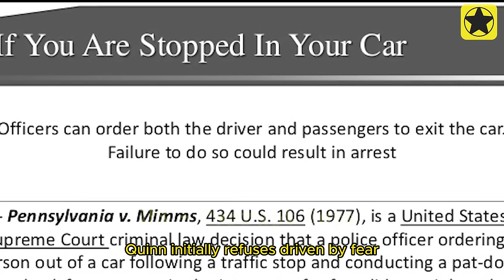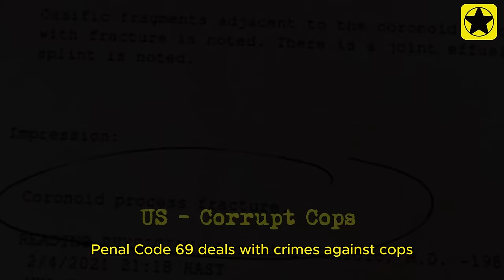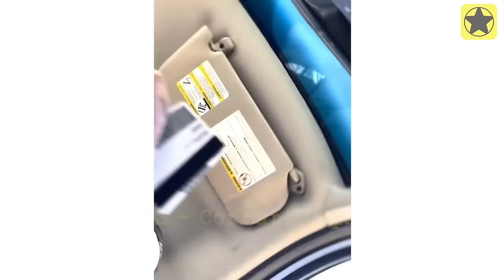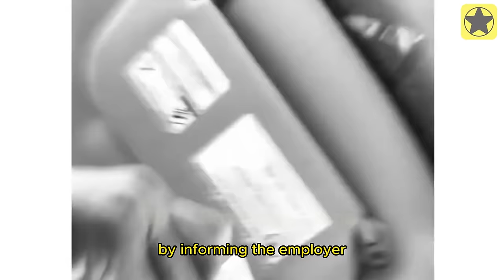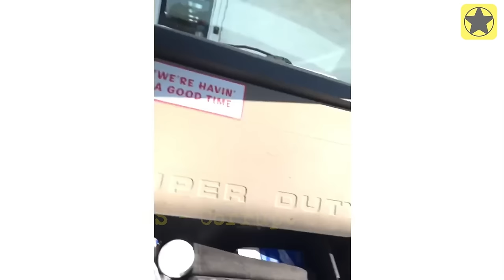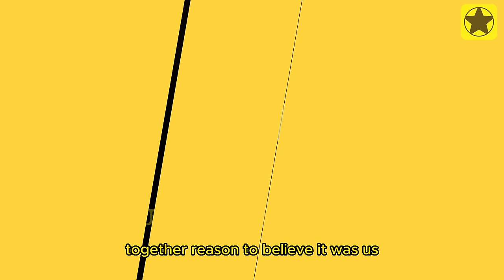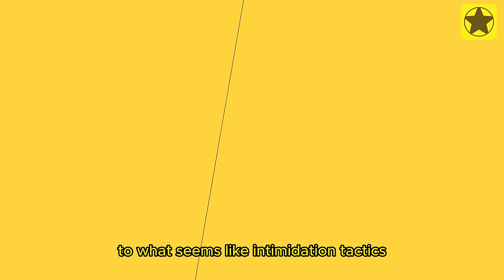4 Corrupt Cops Escalates and Retaliates at Traffic Stop - Lawsuit Incoming | US Corrupt Cops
4 Corrupt Cops Escalates and Retaliates at Traffic Stop - Lawsuit Incoming | US Corrupt Cops
In a shocking turn of events, the dark underbelly of law enforcement is exposed as four corrupt cops push the boundaries of abuse of power during a routine traffic stop. Join us as we delve into the chilling details of this brazen display of misconduct by those sworn to uphold justice.

Caught on camera, these rogue officers escalate a simple traffic stop into a nightmare scenario, unleashing a barrage of intimidation tactics and unwarranted aggression. As the situation spirals out of control, it becomes evident that these individuals are not upholding the law but rather exploiting it for their own nefarious purposes.

Witness firsthand the chilling reality of corruption within the ranks of law enforcement as these officers wield their badges as tools of oppression. But the story doesn't end there. With mounting evidence and a community demanding accountability, a lawsuit looms on the horizon, promising to shine a spotlight on the systemic issues plaguing our justice system.

Join the conversation as we dissect the chilling footage, explore the legal ramifications, and demand justice for those victimized by these corrupt cops. Don't miss out on this eye-opening expose shedding light on the dark realities of police misconduct in America.
00:00 Corrupt Cops Escalates and Retaliates at Traffic Stop
00:28 Corrupt Cops 1st...
06:31 Corrupt Cops 2nd...
13:58 Corrupt Cops 3rd..
21:21 Corrupt Cops 4rd...